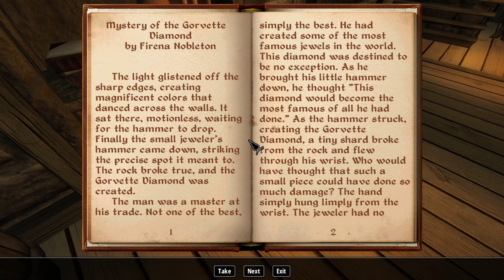OBLIVION S1 Ep 44: Paralysed By Fear? [Windfall] Let's Play / Role-play / Modded / No Main Quest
Ep 44: Jonsten & Fergus search for April Flower's book, trek to Windfall's marshes in search of a cave, and Fergus gets badly hurt (Roleplay / Let's Play) FULL PLAYLIST

THUMBNAIL design and execution by the stellar Pete Smells. He's a lovely fella so go and say Hi and check out his streams on Twitch

DIFFICULTY LEVEL: Oblivion Default Level

MODS (in no particular order)
Some of these I can't even remember why I put them in at this stage. All in all it was a painstaking process of web searches and trial and error until I felt I had a stable 'enough' game that looked and played reasonably well. I am not an expert on modding but recommend Bevilex's guide for  graphics, reading all ReadMe's and Installation Instructions carefully, and practicing patience. Lots of patience ;) There are definitely some mods I have missed off this list.

All installed using Wrye Bash and BOSS (with the exception of anything OBSE related which was manual install)

Quest Mods
Windfall
Kragenir's Death Quest
The Ayleid Steps
The Lost Spires
AFK Weye
All GOTY Edition DLC's & Unofficial Patches

Other Mod Fixes / Patches / Mechanics
OBSE
Unofficial Oblivion Patch
UOP Vampire Aging & Face Fix
Oblivion Citadel Door Fix
Blockhead
Oblivion Stutter Remover
Cobl
Roads of Cyrodiil Patch
RL & ROC Patch
Quest Message Pop-Up Removal
No Load Screen On Death
Fast Exit
Quiet Feet

Graphics/Cosmetics
Oblivion Upscaled Textures
Really Textured Normal Maps
Brumas Northern Lights
Enhanced Water v2.0
Enhanced Camera
FOV Modifier
Consistent Beggar Voices 1.2 (not sure if this has actually installed properly)
Weather - All Natural
Animated Window Lighting System
QQuix - Rock, rock, rock your ship
Alluring Wine Bottles
Road Lights (RL)
Nords with beards
Improved Moons
ImpeREAL City - Unique Districts - All the Districts
ImpeReal City - Imperial Palace Tower Lights
Harvest Flora v3.0
VKII Oblivion Imperial City
VKII Oblivion Anvil (Medium)
Completely Ruined Ruins v03
Improved Doors & Flora (+Updates)
Improved Trees & Flora 2 (+Updates)
Improved Fruits, Vegetables & Meats (+Updates)
Retextured Road Signs
Retextured Inn Signs
Improved Light Beam
Geckos Ayleid Ruins Textures V2 (No Parallax)
Geckos Fort Interiors 2K Version
Geckos Imperial Dungeon Textures 2K Parallax
Caves retexture 2K
Plus other city and item retexture mods (Based on Bevilex's Mod List)

Gameplay / Items / Location Additions
Maskar's Oblivion Overhaul (MOO)
Maskar's Ultimate Levelling
Alternative Start by Robert Evrae
Better Dungeons
Zumbs Lockpicking Mod (Hide difficulty add-on)
Throw Any Weapon v3.1.1
Ancient Dwemer Ruins
Dwemer Ruins
Northern UI
Persuasion Overhaul
Camping
AoG - Is anybody Home
Drop Lit Torches
Unenchanted Staves
Arcane Services
Cyrodiil Transportation Network
Enemy Weapons Don't Drop
Oblivfifall - Closing Time
Oblivifall - Let's Talk
KeyChain v5
Better Hand-to-Hand
Companion Fergus
Longer knock-out
Roads of Cyrodiil (ROC)
Supreme Magicka
Migck's Miscellaneous Fixes Tweaks & Additions

Additional Music used in LP
Note: Music is on a playlist so may or may not appear in this episode